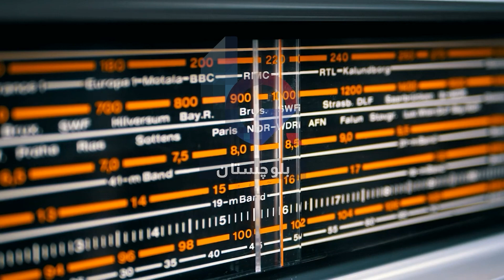Urdu News Bulletin 29 September 2023 Balochistan Affairs with Maqbool Nasir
*اردو نیوز بلیٹن” سرشپ ءِ احوال” 29 ستمبر 2023*

*خبروں کی سرخیاں*

مستونگ میں خودکش دھماکہ،52افرادہلاک 40 سے زائدزخمی

ژوب میں فورسزکے ساتھ جھڑپ میں 4اہلکاراور3حملہ آورہلاک

ڈیرہ مرادمیں بارودی سرنگ کادھماکہ

پنجگورسے ایک شخص دوسری مرتبہ جبری گمشدگی کاشکارہوگیا

*دن بھر کی اہم خبروں اور حالات حاضرہ پرمشتمل بلوچستان افیئرز کا ریڈیو نیوز “سرشپ ءِ احوال”*

*جس کو آپ ``پیر سے ہفتہ`` بلوچستان وقت کے مطابق رات 10:00 بجھے  بلوچستان افیئرز کے فیسبک پیج،یوٹوب چینل اور ویب سائٹ پر سُن سکتے ہیں۔*

اسکے علاوہ آپ ایپل، گوگل، و دیگر پوڈ کاسٹ پیج پر،ہمارے بلوچی اور اردو نیوز کے ساتھ ساتھ دیگر پوڈ کاسٹ  مفت سُن سکتے ہیں۔

*آپ ہمارے واٹس ایپ  پر سوالات اور تجاویز بھیج سکتے ہیں۔*